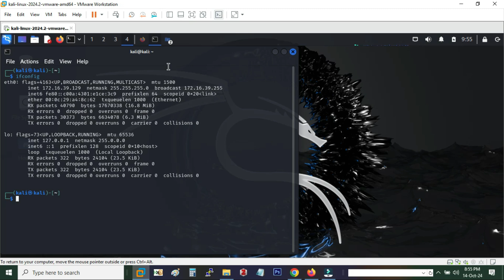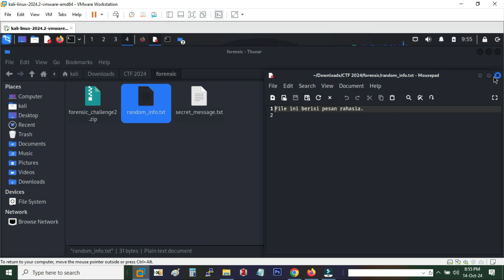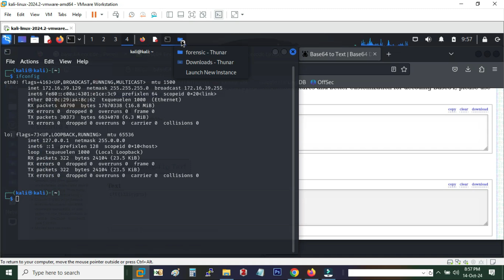Soal CTF Forensic Cepat dan Mudah ❗️❗️ Keren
Soal CTF Jenis Forensic dapat dipecahkan dengan cepat dan mudah. Selamat menikmati